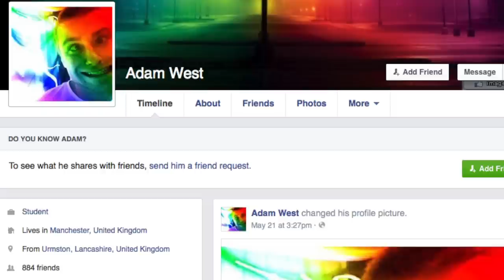Student changes name to 'Adam West' to avoid airline fee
A British student changed his name on his passport to 'Adam West' to avoid a more than $300 ticket change fee after his girlfriend's stepfather booked the pair a flight using 'joke' information from the student's Facebook page.  Jen Markham (@jenmarkham) explains.